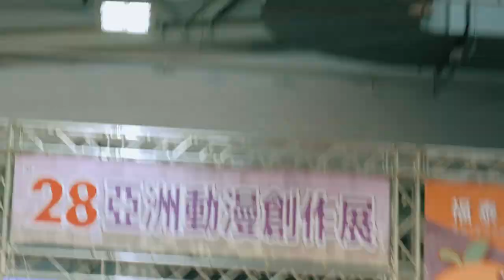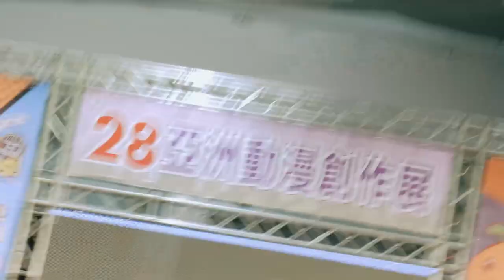LiSA現身PF28即興邀樂團伴奏唱中文版「Catch the Moment」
04:30 之後收音比較OK
08:21 即興演出中文版「Catch the Moment」